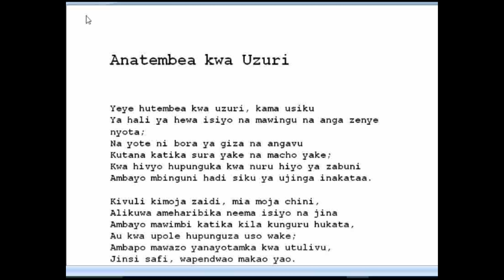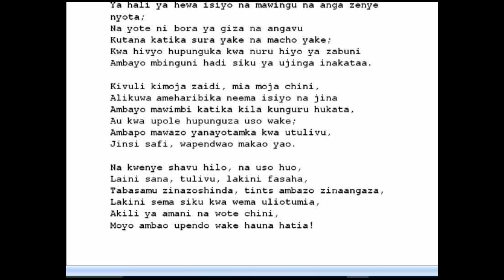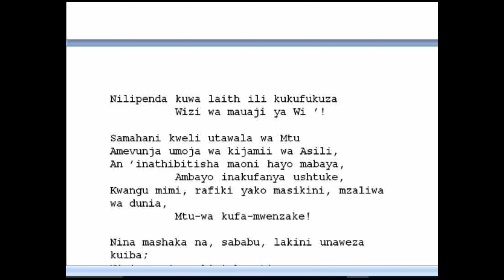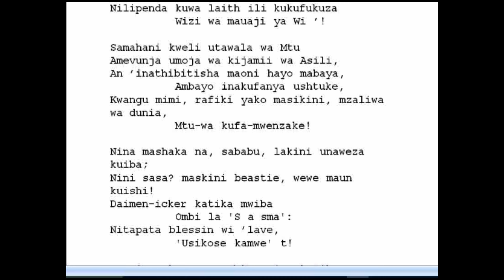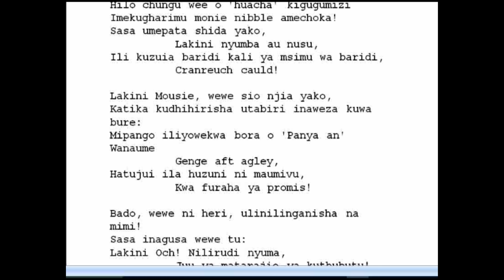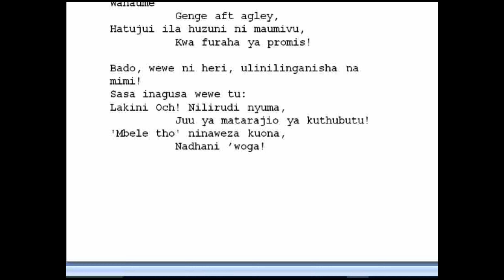ERTUGUL :AZAM TWO SWAHILI SERIES MOVIES 12/3/2021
NI TAMTHILIA YA KITURUKI YENYE HISTORIA NZURI